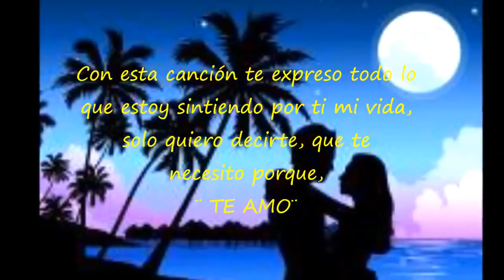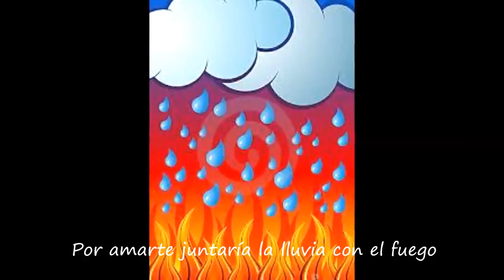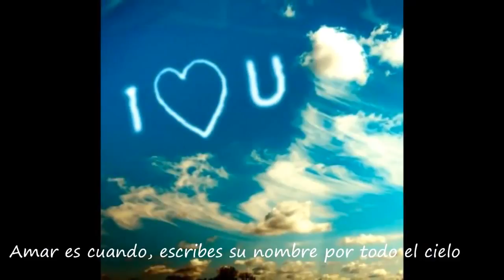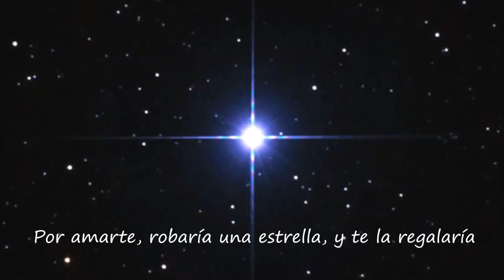por amarte enrique iglesias video official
una manera de expresar mi amor por ti valeria